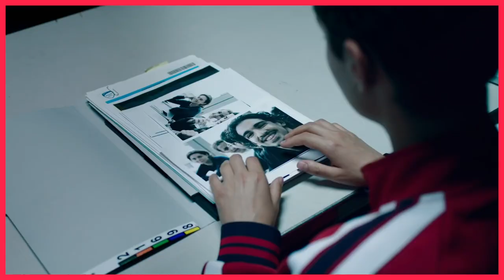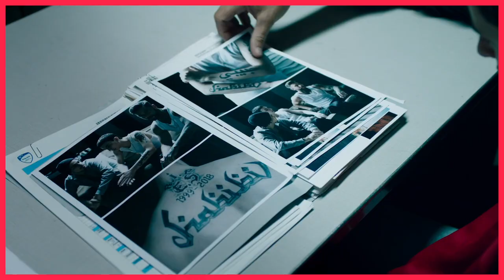Adequate Shorts: Antigone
CW: Discussions of police violence

Time for some quebecois cinema! Let's do this!